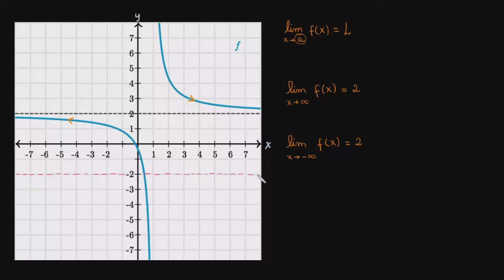Introdução a limites no infinito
Nesta aula mostramos os limites do infinito analisando os limites laterais de uma função.